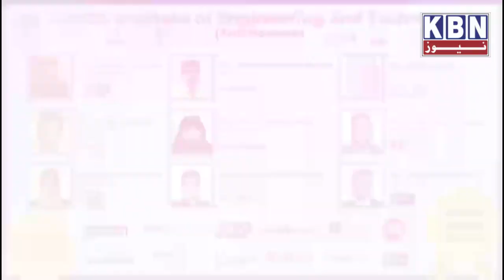Hyderabad City Buses Ab Subah 4 Baje Se Chalegi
Hyderabad City Buses Ab Subah 4 Baje Se Chalegi | Kbn News | Hyderabad News| Must Watch | Kbn Urdu News Channel Hyd | For More Watch at